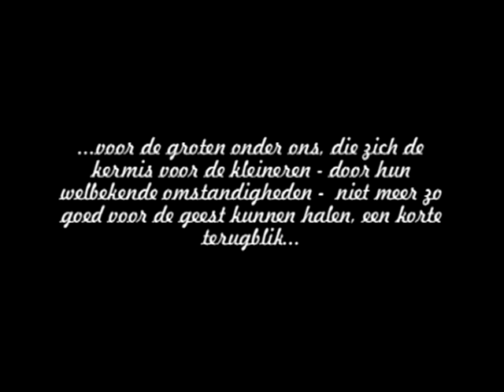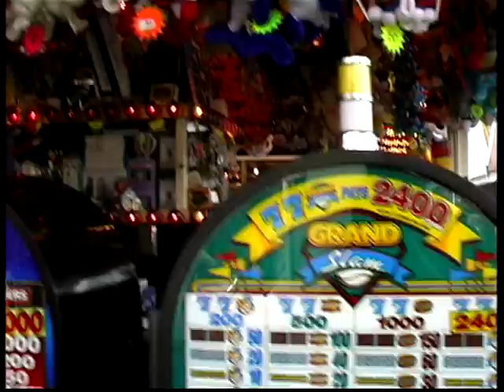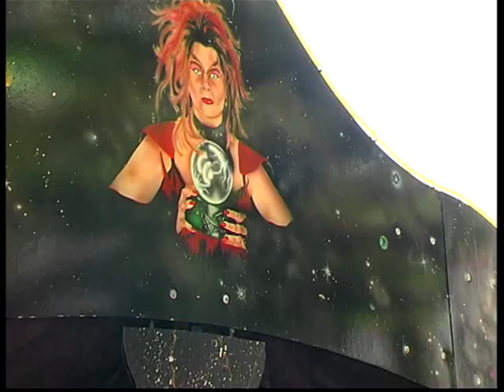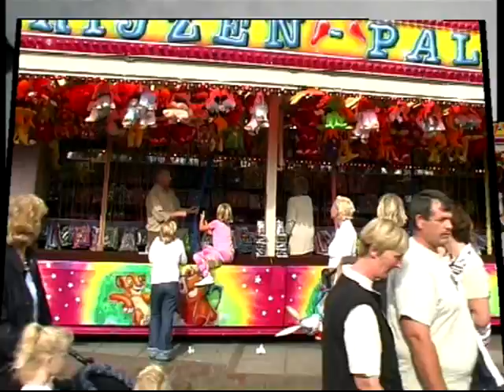Volendam, Kermis 2002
Uit de oude filmdoos